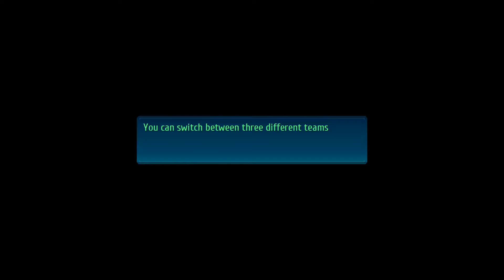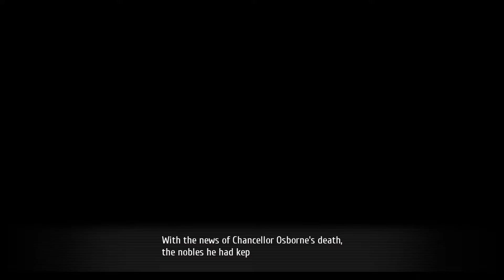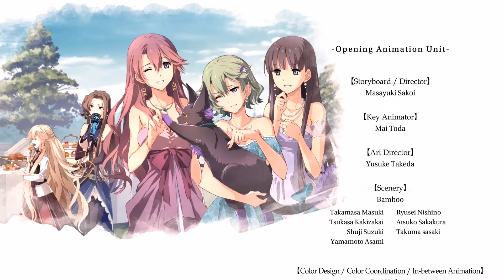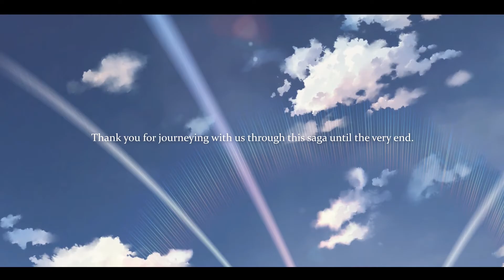The Legend of Heroes: Trails of Cold Steel IV (Hard Mode) - True Ending + Epilogue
The Legend of Heroes: Trails of Cold Steel 4 is a role-playing video game developed by Nihon Falcom. This is the 4th installment of the Trails series and a part of the larger The Legend of Heroes franchise.

The game is set in the Erebonian Empire and takes place after the Trails in the Sky series of games and during the same time period as the Crossbell duology.

Related games includes:

The Legend of Heroes: Trails in the sky 1, 2 and 3
The Legend of Heroes: Zero no Kiseki and Ao no Kiseki